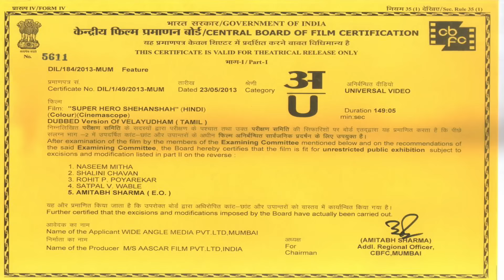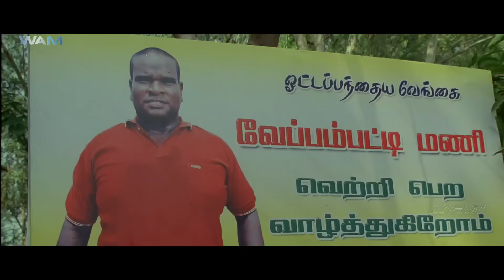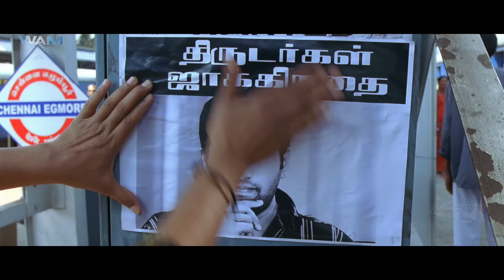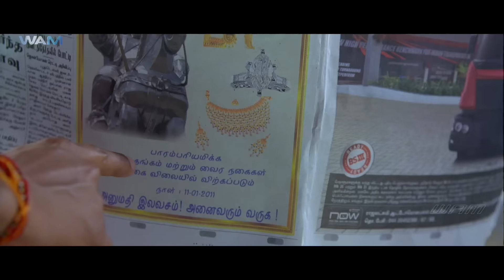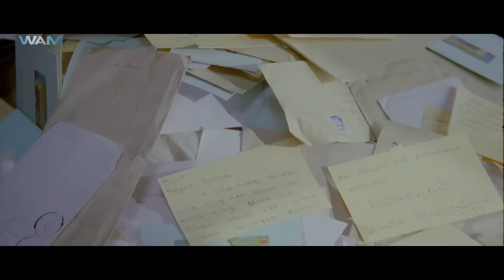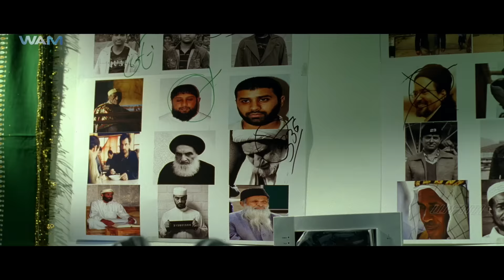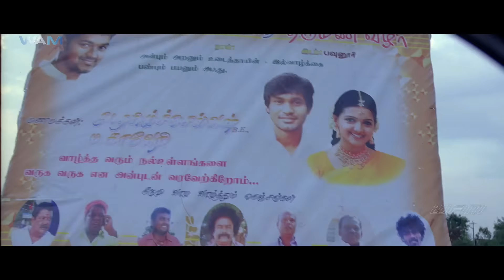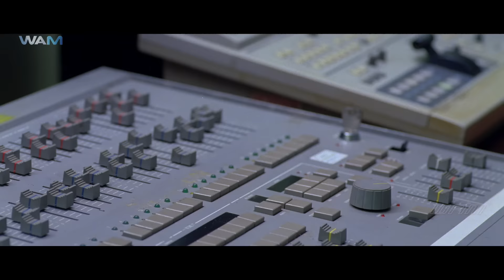Super Hero Shehanshah Full Movie Dubbed In Hindi | Vijay, Hansika Motwani, Genelia D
A group of Pakistani terrorists kidnap the Home Minister of Tamil Nadu to spread terrorism. A journalist, Bharathi decides to take them on by creating a fictional character called Velayudham.